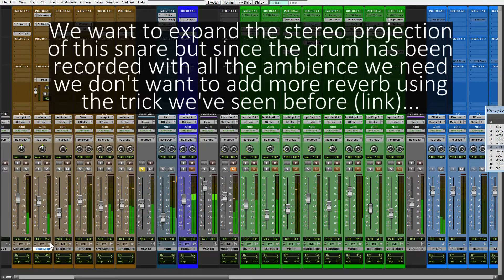How to expand the stereo of a snare without adding reverb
We want to expand the stereo projection of this snare but since the drum has been recorded with all the ambience we need we don't want to add more reverb using the trick we've seen before (Watch "How to get wide and spacious snares"

Our solution has been replacing the reverb in the send with PS22 Stereo Maker, followed by Doubler 2. In PS22 we used the default preset and in Doubler we simply moved the effect level to the maximum.

It is important to clarify that Doubler adds in fact delay but it's so quick and disperse after the stereo maker that it isn't exactly as noticeable as, say, the Haas effect. PS22 does all the heavy lifting

As we can see this expands the area around the snare without adding more reverb to the great sound of the overs and room tracks.